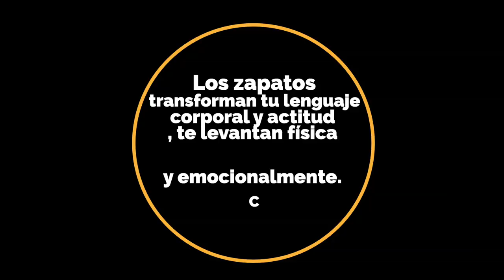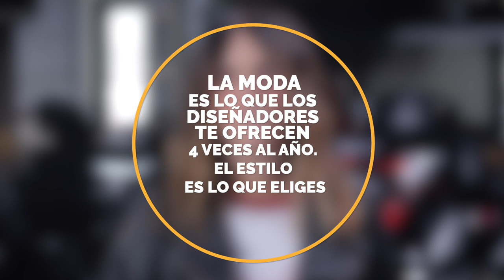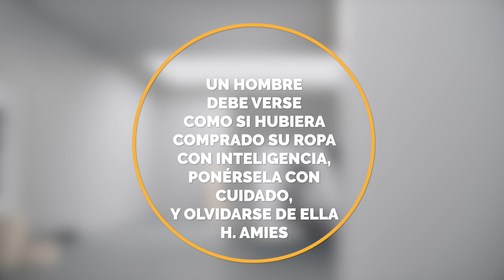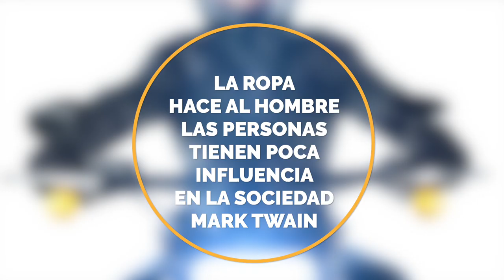FRASES de MODA MASCULINA: HABLA BIEN sobre VESTIR BIEN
UN BUEN ESTILÓCRATA NO SÓLO SABE VESTIR Y HABLAR BIEN, TAMBIÉN SABE HABLAR BIEN SOBRE EL VESTIR BIEN. AQUÍ LAS MEJORES.

Visita nuestro sitio asociado de Amazon para productos de tu interés: